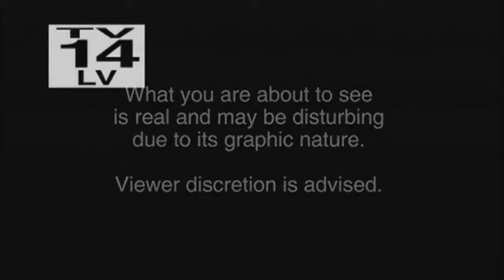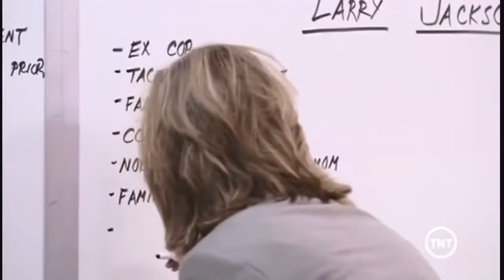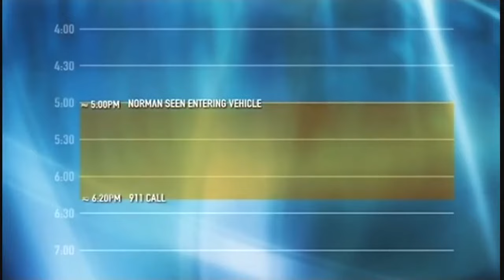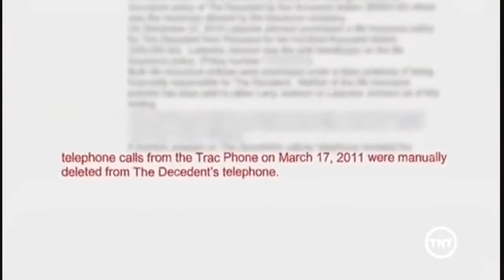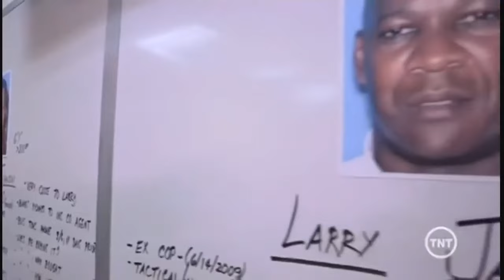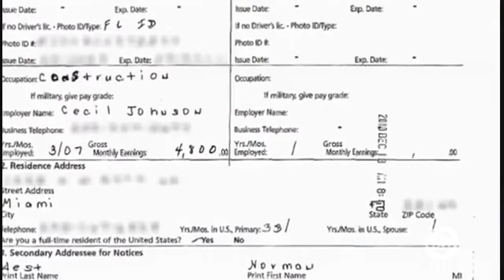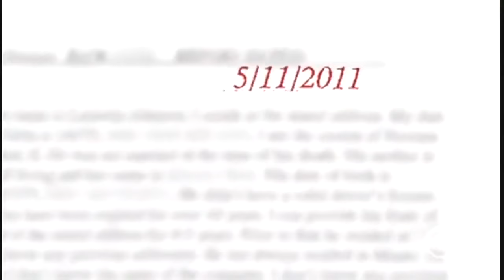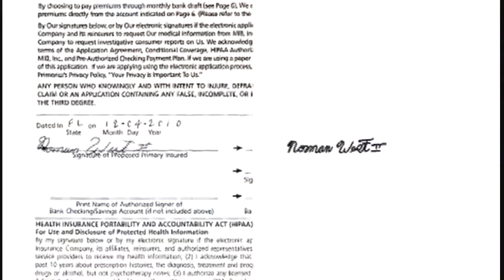Revisiting Cold Case: Norman West Murder Documentary Examined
This real-life crime series follows veteran prosecutor Kelly Siegler, who gets help from seasoned detectives Johnny Bonds, Steve Spingola, Aaron Sam and Tonya Rider, as they dig into small-town murder cases that have lingered for years without answers or justice for the victims.

Together with local law enforcement from across the country, the “Cold Justice” team has successfully helped bring about 30 arrests and 16 convictions.

So, if you're looking for the best crime documentary series, look no further than  @J.A.U.K  Crime.